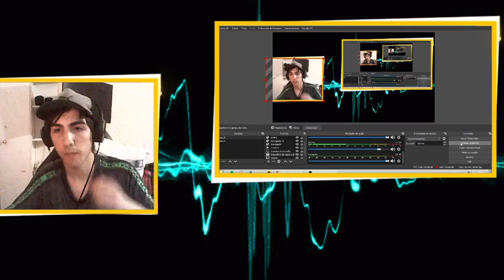URUGUAYO REACCIONA A ACRU // THROW UP SESSION // Vol.3